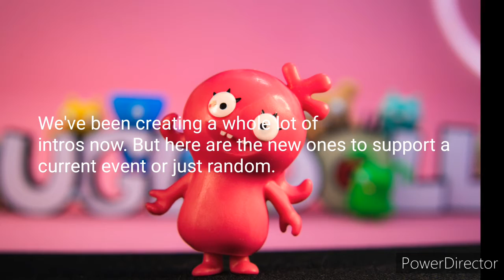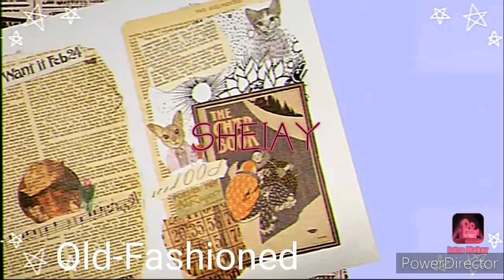Collection of SHEIAY intros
Here is some SHEIAY intros that I've uploaded. (Or not!)

If you didn't know it's names, we have written the names for you.

Some days ago, I have an idea! I want to create more intros than everybody. So, I have made these intros just for you.

Intro music is Battle Scars (from classic intros)

Stay sourced and stay huggin'!